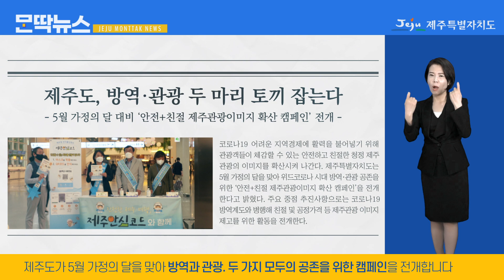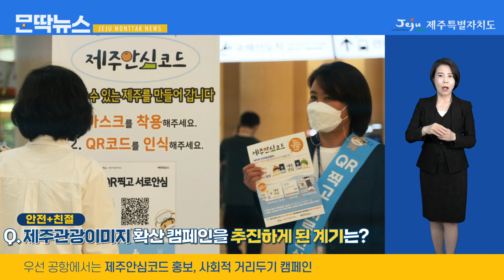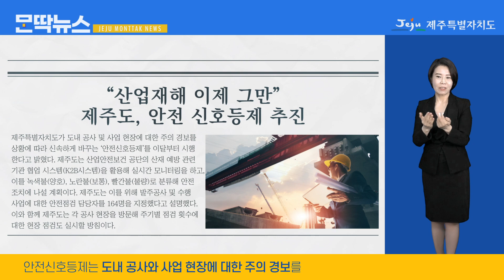[몬딱뉴스 Ep.8] 청정 제주, 방역도 관광도 걱정 없어요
'제주의 모든 정보를 한눈에' 몬딱뉴스입니다.

최근 도내 코로나19 확산세가 심각한 상황인데요.
제주도는 5월 가정의 달을 맞아
방역 준수는 물론 관광 이미지 제고를 위한
‘안전+친절 제주관광이미지 확산 캠페인’을 전개하고 있습니다.

저희 몬딱뉴스가 직접 제주국제공항에서 진행되고 있는
캠페인 현장에 다녀왔습니다.

소식 ① 제주도, 방역·관광 두 마리 토끼 잡는다

소식 ② 산업재해 예방을 위한 ‘안전 신호등제’ 추진

소식 ③ 전동킥보드 등 PM 안전관리에 유관기관과 공동대응